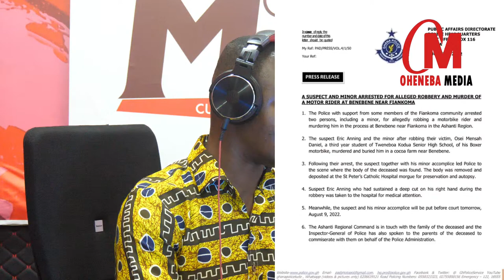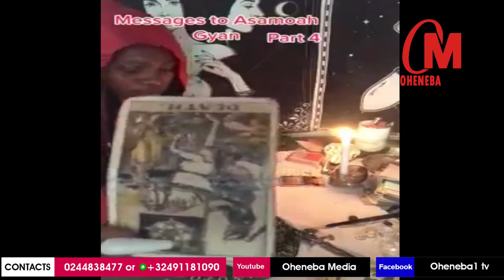HOT STORY🔥:So Asamoah Gyan K!lled Castro?? As Pastor Catches Sofomaame Having S3x With Junior Pastor